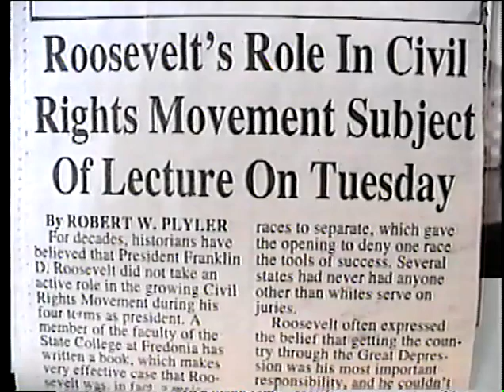Kevin McMahon (2004) "Roosevelt on Race"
On Feb. 10, 2004, Prof. Kevin McMahon, SUNY at Fredonia, spoke about his findings in his book "Reconsidering Roosevelt on Race". The presentation was at the Robert H. Jackson Center and was part of the Center's commemoration of the 50th anniversary of Brown v. Board of Education.